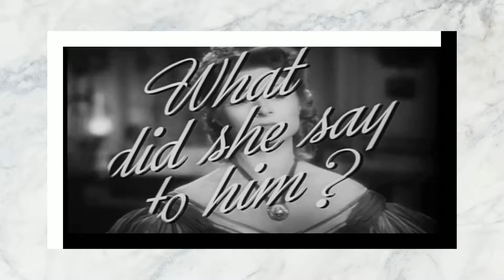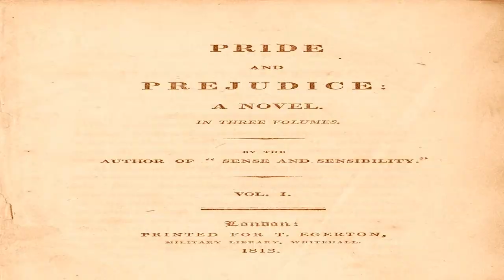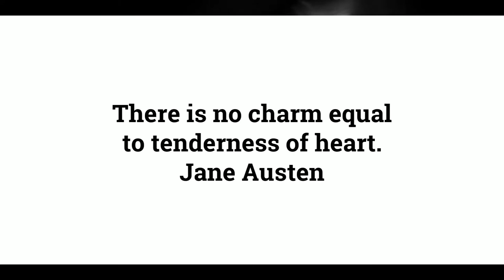Chapter 47 of 61. "Pride and Prejudice" by Jane Austen audiobook